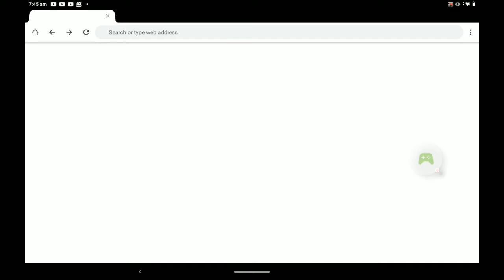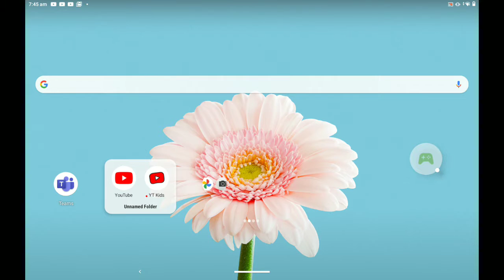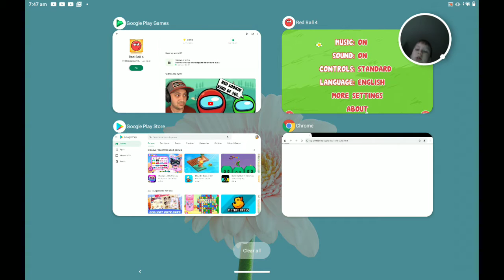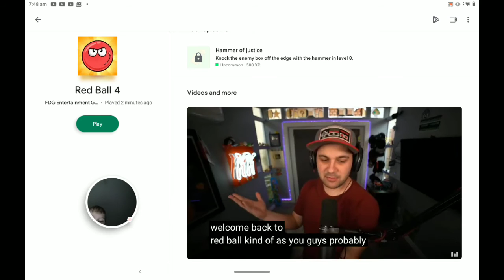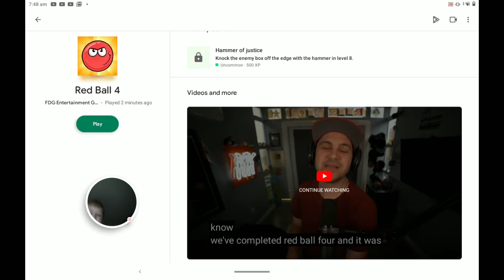#2 red ball 4 and how make vidio ;)